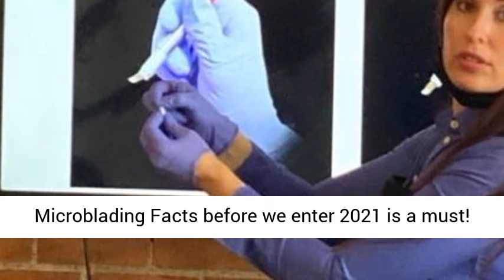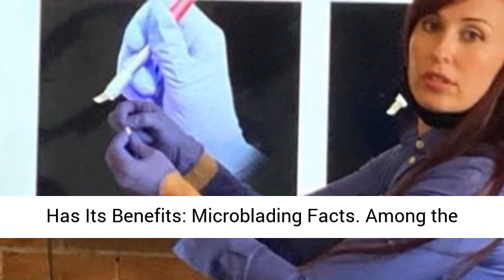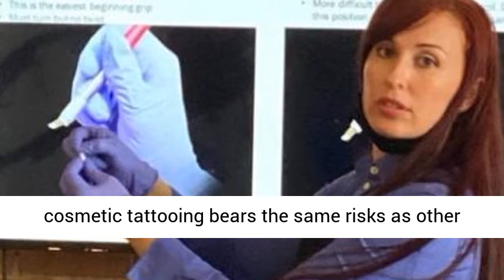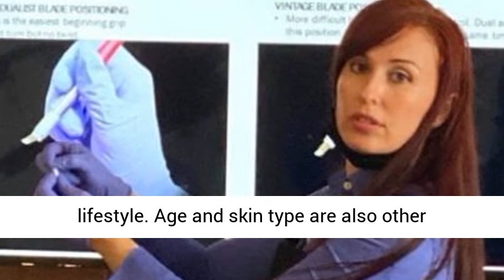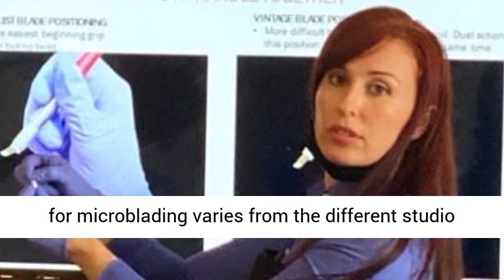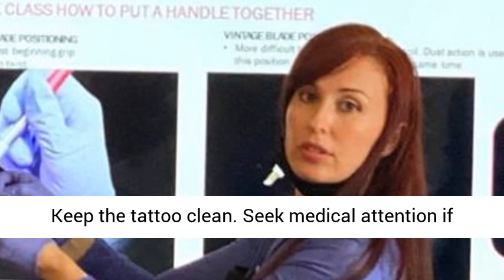Interesting Microblading Facts 2021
Microblading Experts BrowBeat Studio Dallas Advanced Eyebrow

Microblading Facts before we enter 2021 is a must! It is no secret that eyebrows are among the most popular and sought after eyebrows among men and women. Permanent eyebrow make-up is becoming increasingly popular as it offers a safe and proven method to have long-lasting and natural-looking eyebrows. Americans spent more than $13 billion on cosmetic procedures in 2015—the latest statistics available from the American Society for Aesthetic Plastic Surgery. Nonsurgical procedures made up 42% of this number. And nonsurgical procedures have increased 44% over the last five years. Microblading, also known as eyebrow embroidery, is a new technology in reshaping the eyebrows and making them perfect. . If you plan on doing microblading, educating yourself about the Microblading Facts helps you make a firm decision, so you won’t regret your action later. . Here are a few Microblading Facts you need to know just in case you want to have eyebrows’ makeover and end 2020 with a BANG!. It Has Its Benefits: Microblading Facts. Among the Microblading Facts are its advantages, and it is the main reason why a lot of ladies undergo the procedure. When your eyebrows are enhanced, there’s no need to apply makeup every time you go out for work, party, or simply because you want to do your brows. Moreover, you save time in drawing your eyebrows and money to buy the cosmetics you need. Besides, it saves you the trouble of thinking of a retouch to ensure its perfection. Through microblading, girls (including you) are cheerful all the time because they don’t have to worry about making their brows perfect anymore. You Maybe at Risk If Not Done Correctly. One of the Microblading Facts is the risk you can have if the procedure is not correctly done. A technician makes Tinie tiny cuts on the skin of your eyebrows and inserts pigment to mimic your brows’ hair, so minor bleeding may happen, and your eyebrows will be sore and red due to the cuts. There’s also a tendency of skin irritation from the pigment if your skin is sensitive. Make sure that the facility is clean and the environment is appropriate for microblading. Most significantly, the tools for the procedure are new and sanitized. One Microblading Fact is a 2014 report in the journal Clinical Interventions in Aging confirms that cosmetic tattooing bears the same risks as other tattoo procedures. An expert can minimize the risk and protect the consumers with better education, information, and training. Microblading Facts: It Takes 3-4 hours for the Procedure. An additional Microblading Fact is that the procedure may take 3-4 hours, from the tools’ preparation, application of the numbing cream, and the microblading itself.